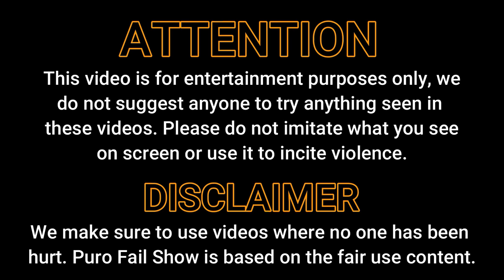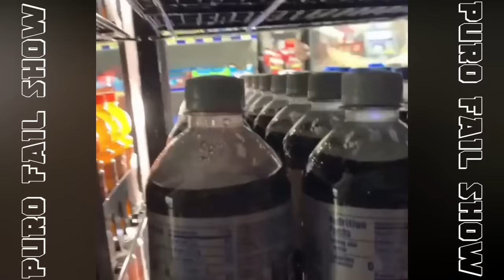Hidden Under The Bed Pranks 3.0 || Puro Fail Show #106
uro Fail Show - Scare Cam Show presented by Sam

Today show is "Hidden Under The Bed Pranks 3.0" in the scare cam show #106!! all of them presented by Sam.

00:00 - 00:21 --- Sam
00:22 - 03:35 --- Hidden Under The Bed Pranks 3.0
03:36 - 03:56 --- Sam
03:57 - 06:32 --- Air Horn Pranks
Air Horn
06:33 - 06:51 --- Sam
06:52 - 10:11 --- Jumpy People
10:12 - 10:26 --- Sam